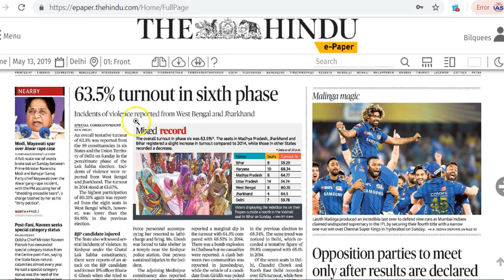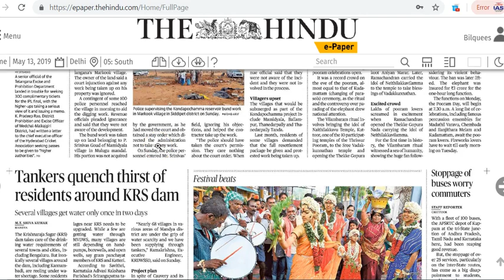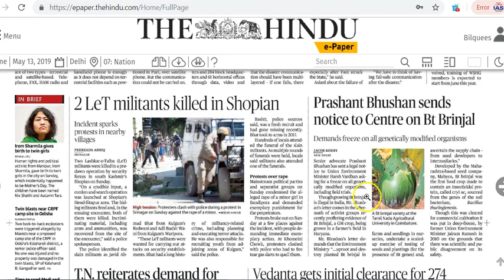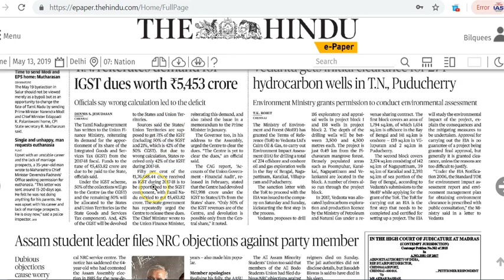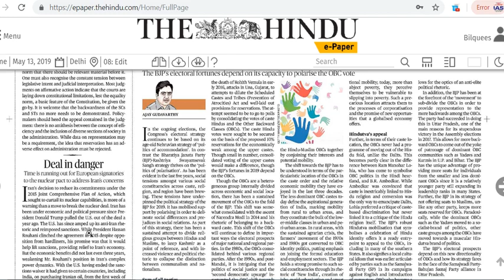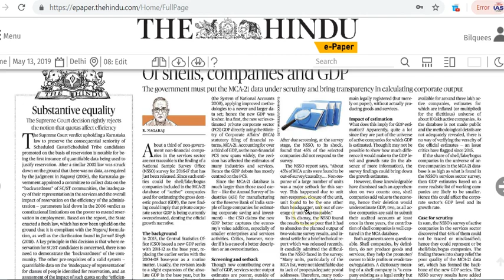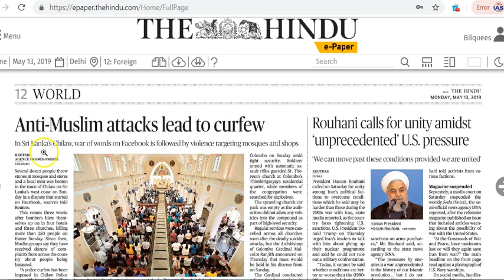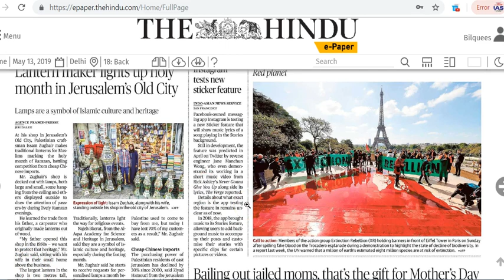IAS Daily Current Affairs | The Hindu Analysis by Mrs Bilquees Khatri (13 May 2019)